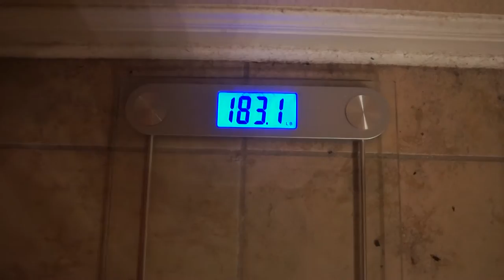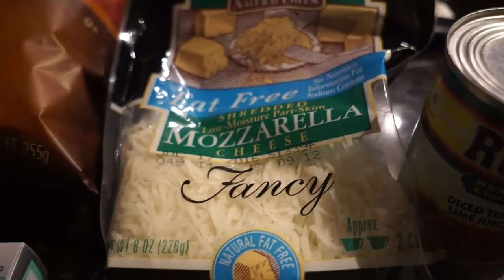Life is Good! // Texas Shredder Physique Prep Ep. 6 // Steven Moran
Life is good! 7 weeks out from the competition.

Monstercat.com